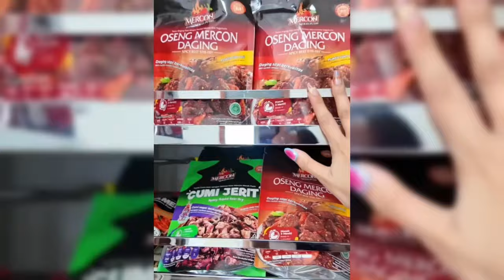BUNDA ASHANTY NANGIS HARU SAAT TERIMA HADIAH ULTAH DARI FUJI YANG KE 41 TAHUNNYA